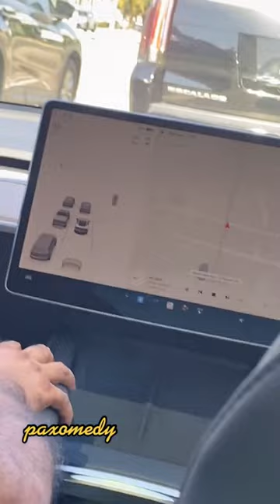Best Paxomedy Compilation 6 Part 2 - Funny Moments and Memoji Adventures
Paxomedy Compilation 6 Part2 of 2 - Funny Moments and Memoji Adventures with more Funny Sketches selected specially featuring Paxomedy Funny characters all performed by @paxnindi

So get ready to laugh your socks off or be thought provoked with our Channel's latest and greatest compilation!

We've scoured our archives to bring you the funniest, wackiest, and most outrageous moments from our cast of characters, including the irrepressible Shumba Lion, the zany Twiza Giraffe, the lovable Mr Dread, and the inscrutable Professor Zinjanthropus. Just make sure to watch until the very end - we promise it's worth it! What with the entertaining Little Unicorn, the Prime drinking Koala Bear, Mr Bugs who joined the crew recently and the Studio Mouse and also the colourful loveable Monster (And don't forget to subscribe)

If you know Pax from Carnival check @GlobalCarnivalz